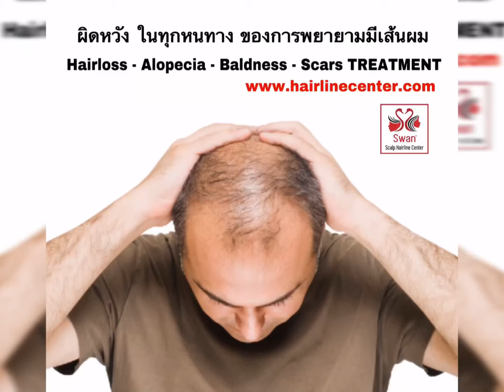ScalpGuru 💯THAILAND ผู้นำด้านการสักไรผมแก้ปัญหาผมบาง Hairloss สักหัวล้าน สักสกินเฮดสัก สักปิดรอยแผล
ScalpGuru THAILAND ผู้นำด้านการสักไรผม แก้ปัญหาผมบาง Hairloss สักหัวล้าน สักสกินเฮดสัก สักปิดรอยแผล
Happiness & Confidence ขอบคุณที่มอบให้เรา เป็นผู้สร้างฝัน แบ่งปันรอยยิ้มแห่งความสุข และ คืนความมั่นใจให้กับคุณ ส่งภาพถ่ายชัดเจนมาประเมินราคาก่อนได้นะคะ ทาง@Line@swanbeautushop 🙏😊 สักเพื่อการรักษา สักสกินเฮด สักปิดรอยแผล สักไรผมเพิ่มผมหนา สักปิดผมบาง สักปิดแผลfut สักปิดแผลfue สักหัวล้านเชียงใหม่ @masterswan_scalp ♦️Scalp International Certificate from USA & UK ♦️สถาบันสักไรผม สักสกินเฮด แห่งแรกในเอเชีย ♦️รางวัลบุคคลต้นแบบในการค้นงานสร้างสรรค์เทคนิคการสักไรผม
♦️รางวัล Person of the year 2017 ♦️รางวัลคุณธรรมดีเด่น คชปักษา
♦️เกียรติบัตร ด้านการอุทิศตนด้านงานศิลปะ ♦️ได้ลิขสิทธิ์ วรรณกรรมการเรียนการสอนสักไรผม สากล ♦️เป็นผู้นำ และคิดค้นศิลปะการสักลายเส้นเพื่ออำพรางความบางของผม และคำว่า “สักไรผม”มาใช้เป็นคนแรกในประเทศไทย
✅A Member of The Scalp GURU certified program recognising The world best Scalp Micropigmentation Clinics and practitioners ✅Tattoo Antiseptic Clean System Specialist Certificate ✅ผ่านการอบรมเรียนรู้ด้านสุขภาพอนามัย  เรียนรู้ด้านกฎหมายการสักตามร่างกาย และ เลือกใช้ผลิตภัณฑ์ที่ได้มาตรฐาน อย.  💳 ⭕️% ของทุกการจ่ายด้วยบัตรเครดิต👉🏻 ส่งภาพถ่ายชัดเจนบริเวณที่ต้องการสักมาประเมินราคาก่อนได้นะคะ